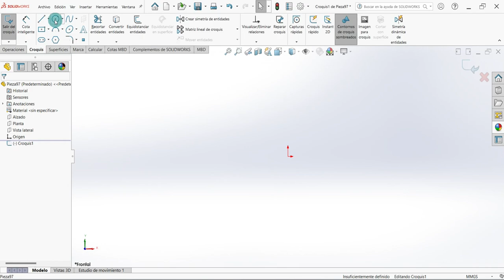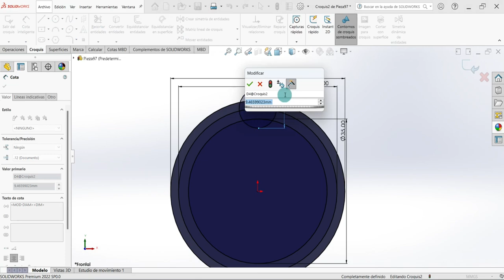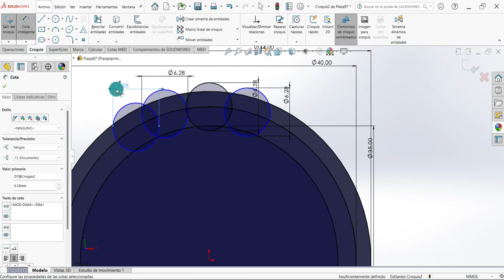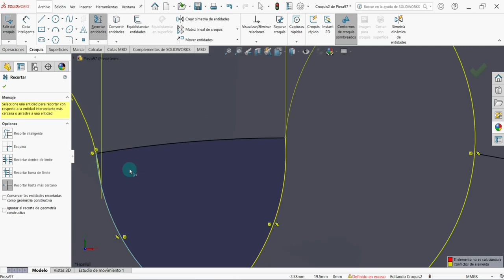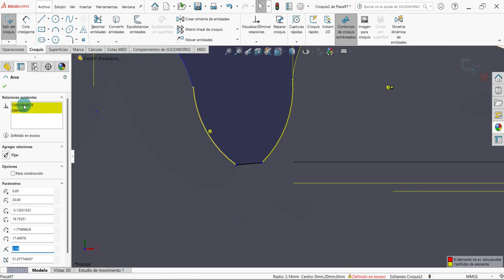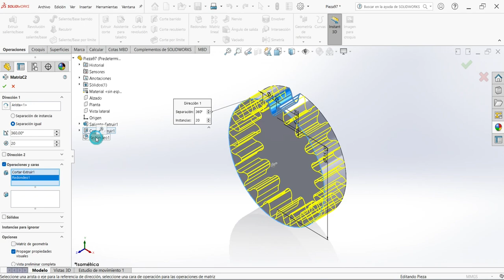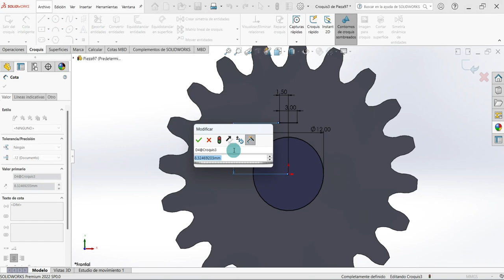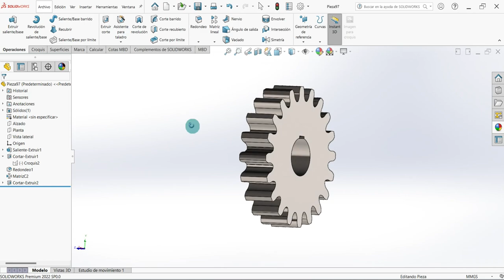🤓 ► 9 Cómo Hacer un ⚙️ ENGRANAJE RECTO en SOLIDWORKS [✅ Rápido y Sencillo]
Puedes ver más en la descripción del video..
00:00 - hacer un piñon en solidworks
00:07 - ¿Cómo se hace un engranaje recto?
02:08 - ¿Cómo se diseña un engranaje?